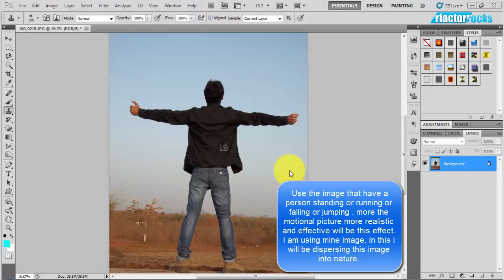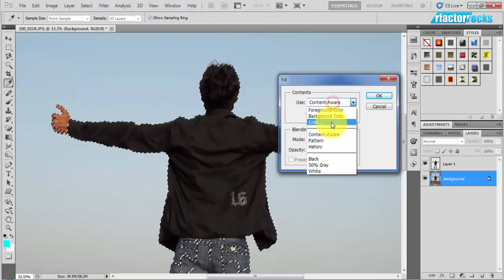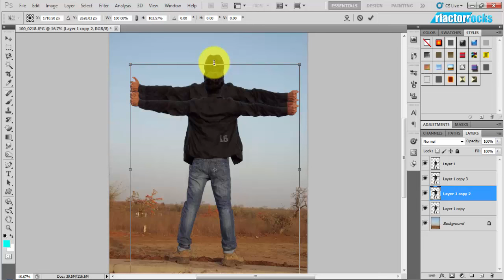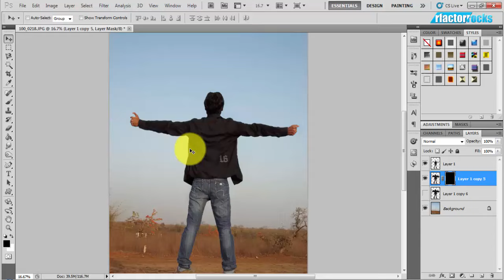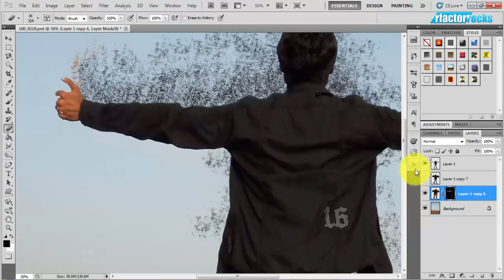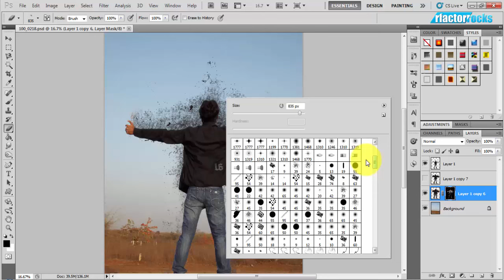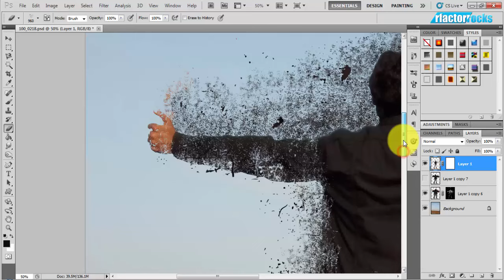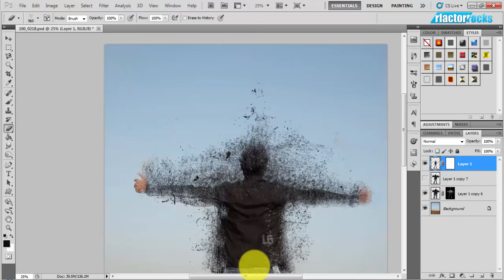23 Adobe Photshop Cs4 Cs5 Dispersion effect tutorial HD [rfactorrocks]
In this video we are creating dispersion effect using some basic Photoshop filters and tool.

Rfactorrocks.blogspot.com